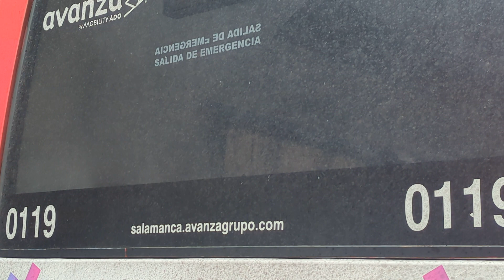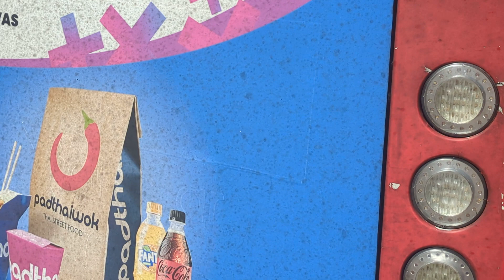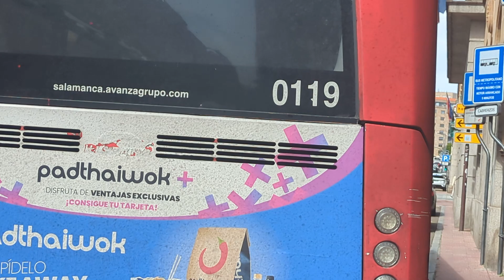Here is the 27 bus in Salamanca Friday 5 April 2024